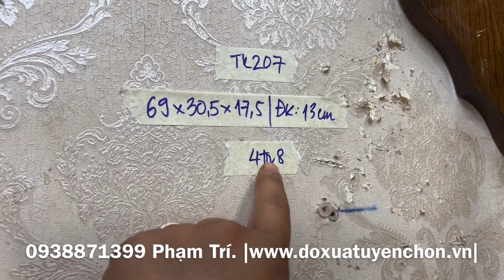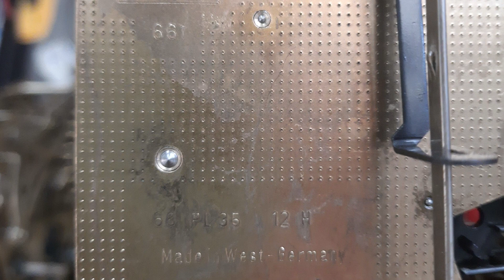"Đã chốt".Đánh giá chi tiết đồng hồ treo tường 2 tạ khúc 3gong âm bính bong quá đẹp bày chơi hết bài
"Bày chơi deco hết bài..."
Giao lưu chiếc đồng hồ treo tường xưa xinh tươi (Ms:TK207)
* Hàng nhập nguyên bản tuyển_chọn, lành nguyên còn rất đẹp. 2 Tạ khúc váy dài size nhỏ. Made in Holland. Sản xuất thập niên 70
* Cấu hình: chạy máy SBS 661 (made in Germany), 2 tạ xích, 3 gong, điểm chuông bính bong 30' , lắc ngoài, chạy tuần.
* Âm chuông bính bong vừa phải lịch sự dễ nghe
* Ngoại hình: thiết kế cổ điển đậm chất châu âu, mặt số la mã , thân vỏ gỗ sồi nổi vân tuyệt đẹp, họa tiết tạ lắc đồng sáng bóng
* Kích thước: cao 69cm, ngang 30.5cm, sâu 17.5cm. Đk mặt số 13cm
* Thích hợp sưu tầm, trang trí cổ điển, làm quà biếu tặng...
* Đã làm những gì cần làm, đã test những gì cần test. Chỉ việc đem về tận hưởng
350/58 Lê Đức Thọ, F.6, Q.Gò Vấp, TP.HCM
* Hoặc call, inbox, viber, zalo: 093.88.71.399 Phạm Trí